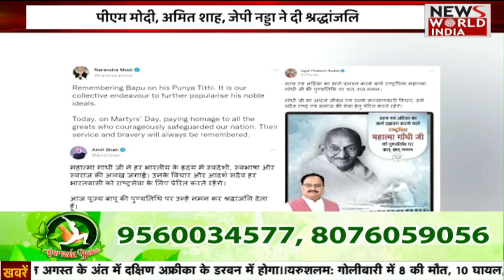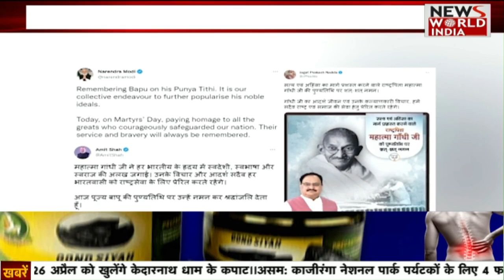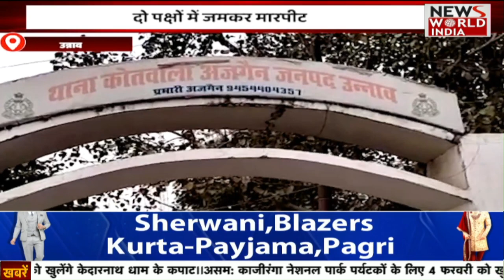अंडर-19 टी20 वर्ल्ड कप जीत कर भारत की बेटियों ने रचा इतिहास | Latest News | Top News